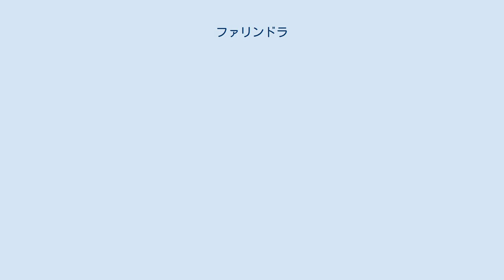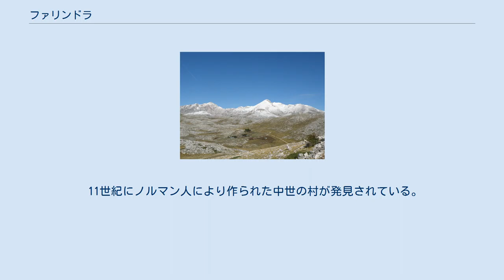ファリンドラ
ファリンドラ（イタリア語: Farindola）は、イタリア共和国アブルッツォ州ペスカーラ県にある、人口約1,500人の基礎自治体（コムーネ）。
 グラン・サッソの東麓であり、ロッカ・カラッショの近くに位置する。
 ペスカーラ県北西部のコムーネ。
テーラモから南南東へ26km、県都ペスカーラから西へ32km、州都ラクイラから東北東へ36kmの距離にある。
括弧内のTEはテーラモ県、AQはラクイラ県所属を示す。
 グラン・サッソ山塊の中で東部に位置するカミーチャ山群 (it:Monte Camicia) の東麓に位置する。
 当地に源を発するターヴォ川は、ファリンドラ集落の傍らを東へと流れ、下流でサリーネ川となりアドリア海に至る。
 この地域はすでに新石器時代から人類が住んでいた。
 11世紀にノルマン人により作られた中世の村が発見されている。
 1933年に起きた地震により放棄された。
 2017年1月19日には、頻発した地震によって誘発されたとみられる雪崩が、郊外（ファリンドラの町から西南西約3kmのリゴピアノ地区）のリゾートホテル「ホテル・リゴピアノ (Hotel Rigopiano)」を直撃する災害が発生、多数の宿泊客が巻き込まれ、複数の死者が出た (2017 Farindola avalanche) 。
 ファリンドラには、以下の分離集落（フラツィオーネ）がある。